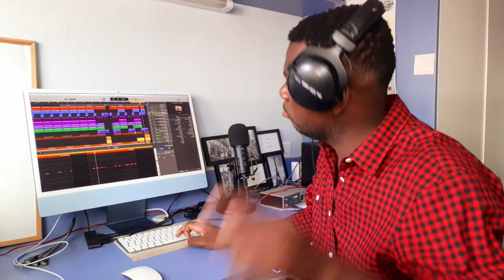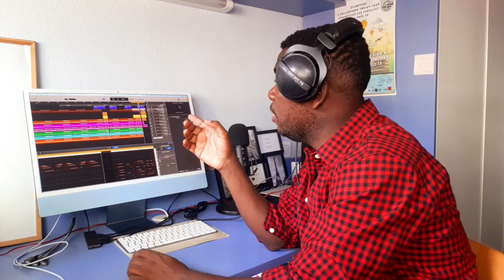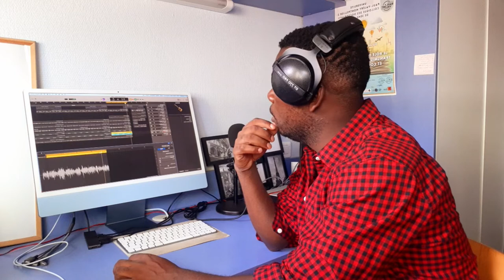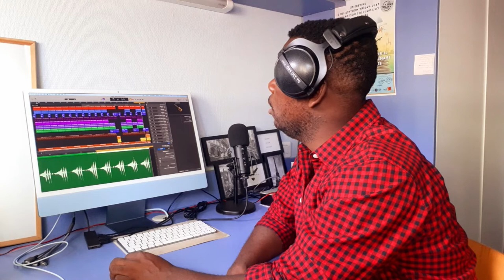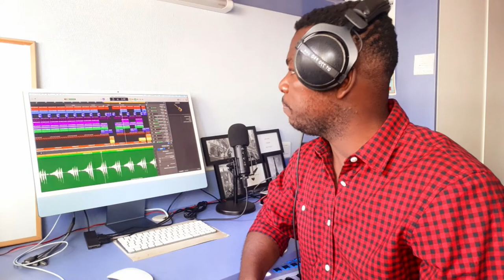La Rumba avec le titre AMOUR DIVIN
Dans cette vidéo je vous parle de la chanson Amour Divin qui est un titre amblématique une nouvelle écriture de ma plume artistique. Amour Divin est un chant composé en style Rumba. La RUMBA EST UNE STYLE MUSICAL ROI EN AFRIQUE CENTRALE PRINVIPALEMENT EN RDC. On patle très souvent de Rumba Congolaise.